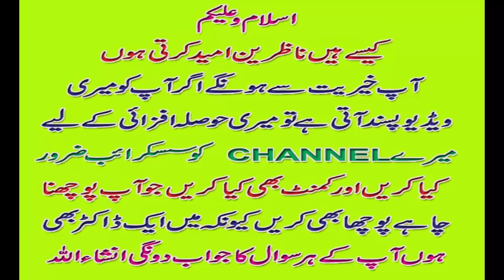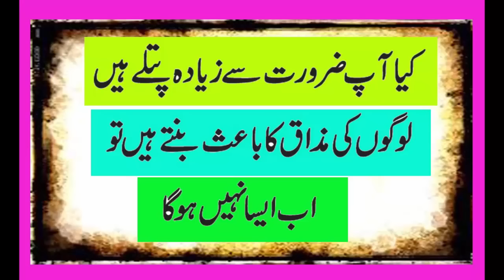kia ap zaroorat se ziada dubley patley hain or sharminda hoty hain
logo main apka mazak banta hai to ap bilcol bhi perashan na  ho  aj se wazan berhanna shoro krein.